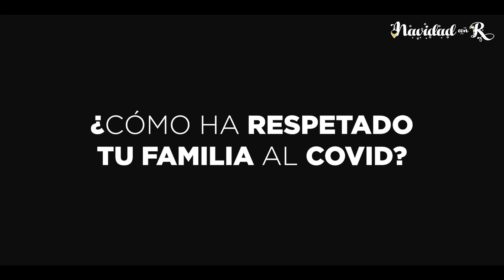🔴NAVIDAD con R: GABINO LÓPEZ"🎄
¡Gabino nos cuenta como será su NAVIDAD con R... y nos comparte una reflexión de lo que el 2020 ha dejado en su vida!

COMENTANOS ABAJO EN LA CAJA DE COMENTARIOS